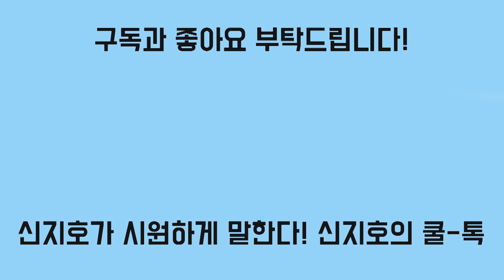[신지호의 쿨-톡] 변조된 회의록을 국회, 감사원에 제출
감사원, 한수원 관계자 소환해 실태파악에 나서